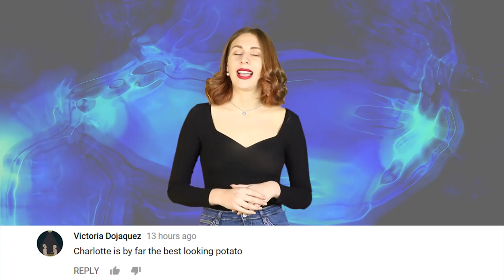Police Have Stand Off With Stuffed Animal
A terrified farmer called the police after he believed there was a tiger on the loose on his property, police were called to the scene and engaged in a 45 minute stand off with the tiger.